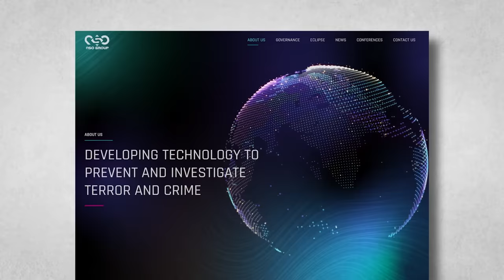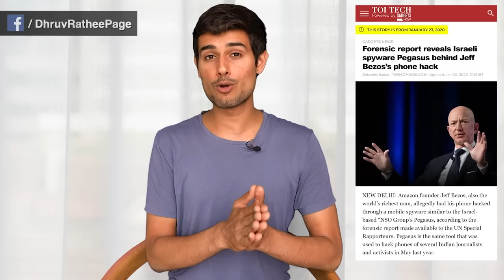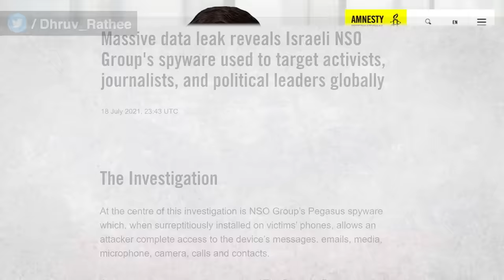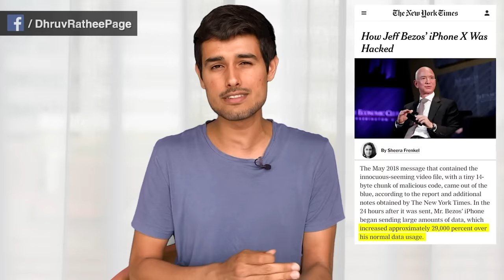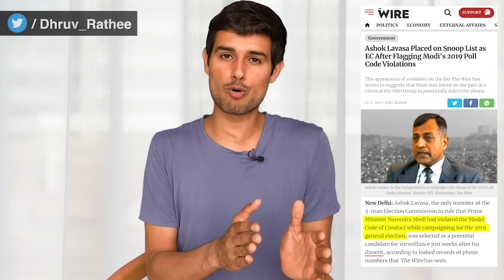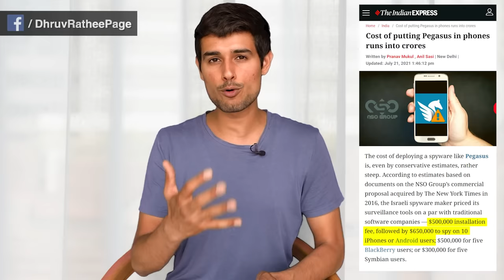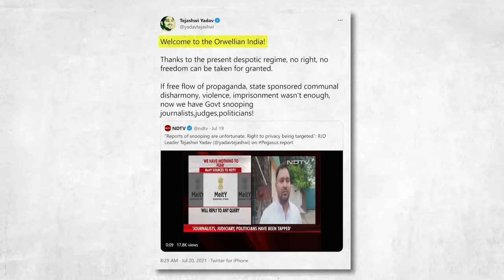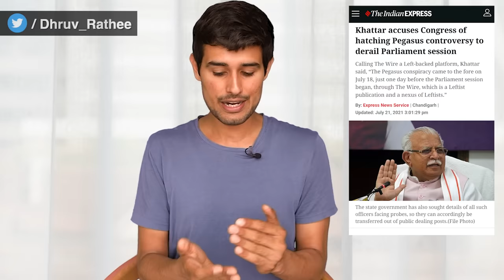Pegasus Spyware | How Pegasus hacks your phone? | Israel NSO | Dhruv Rathee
Recently France based organization Forbidden Stories and Amnesty International laid their hands on a leaked list of 50000 phone numbers, which were targets or potential targets of snooping by Pegasus, which is a spyware built by Israel company NSO group. These revelations were made open to the world by 17 media organizations in 10 countries, like The Guardian, The Washington Post, Le Monde and Indian news portal The Wire. The list included 300 Indians - politicians like Rahul Gandhi, Abhishek Banerjee, Prashant Kishore, many activists and journalists like Rohini Singh, Vijaita Singh. BJP-headed Indian government has denied allegations of snooping. Herein I explain this issue of the Pegasus Project.

Pegasus Spyware Timestamps

0:00 Introduction
0:39 What is Pegasus?
1:17 How does it infiltrate?
2:28 Why did NSO make Pegasus?
4:00 What is the current expose?
5:33 Who is on the list?
11:51 Response of Govts